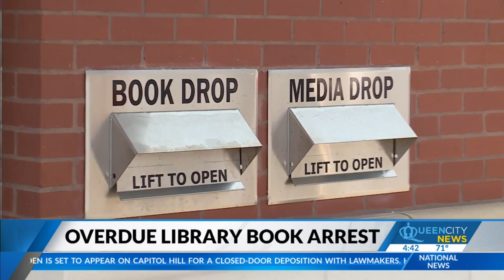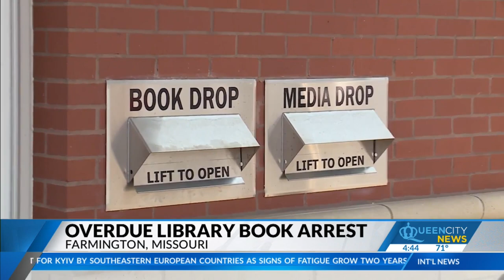Woman arrested for overdue library book in Missouri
Chief Legal Analyst Khalif Rhodes goes in-depth on how something so minor could lead to charges.